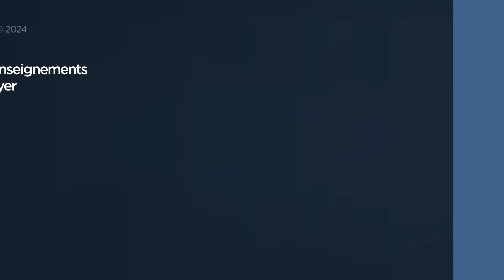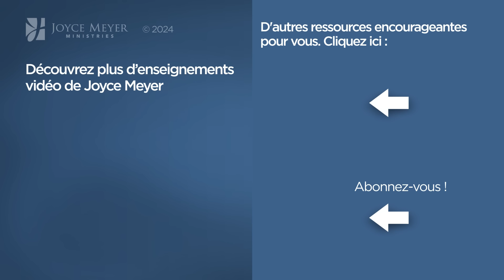Vivre en accord avec Dieu (2/2) - Joyce Meyer - Fortifié par la foi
Joyce nous enseigne sur la nécessité d'obéir à Dieu.

Séquence des chapitres :
00:00 Vivre en accord avec Dieu (2/2)
02:05 Esaïe 43:25
03:48 Philippiens 3:12-13
05:15 Jérémie 29:11
07:04 Romains 4:17
08:48 Ezéchiel 37:1-7
11:05 Ezéchiel 37:8-10
13:08 Luc 6:38
13:25 Psaume 27:13
14:17 Psaume 27:13
14:58 2 Corinthiens 5:21
14:45 Josué 1:8
19:45 Psaume 139:15-16
21:00 Romains 12:4-7
24:35 1 Jean 2:20
24:54 Genèse 1:26-27

Si vous souhaitez également contribuer et soutenir le ministère, vous pouvez faire un don en cliquant

🔹Transformez des vies en soutenant Hand of Hope, la branche humanitaire de Joyce Meyer Ministries !

Référence originale de la vidéo :
1516-4 Vivre en accord avec Dieu 2/2